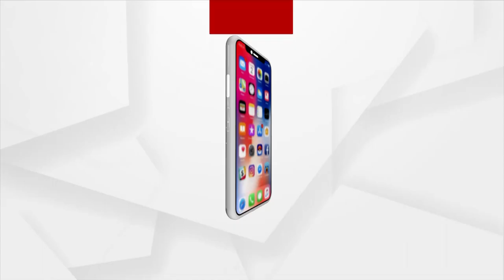Jharsuguda Bypoll | BJP Candidate Tankadhar Tripathy Casts Vote